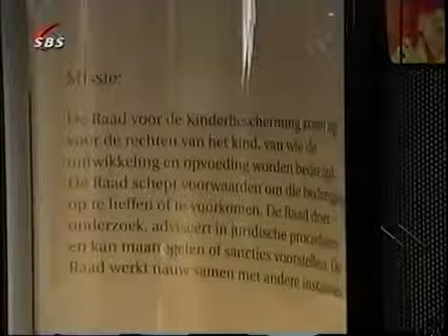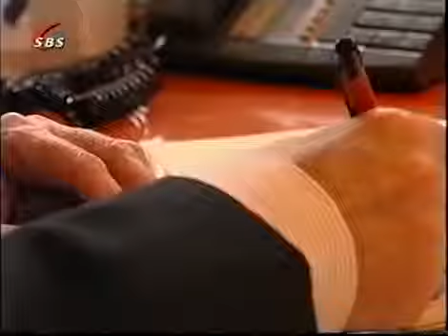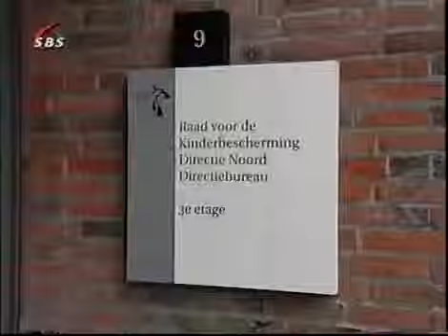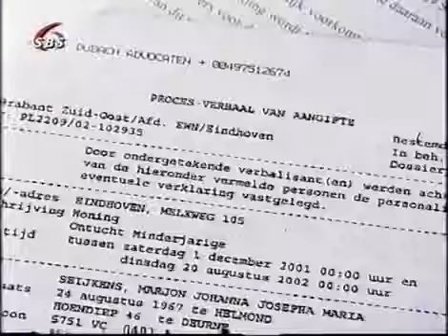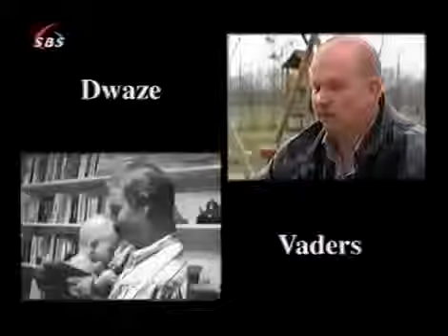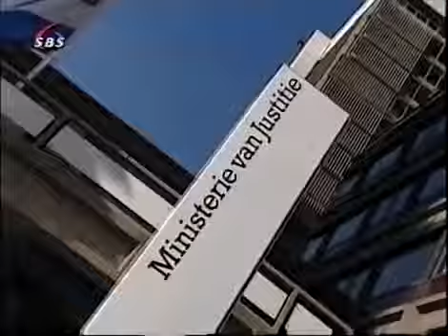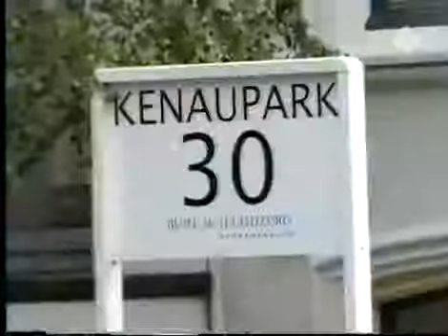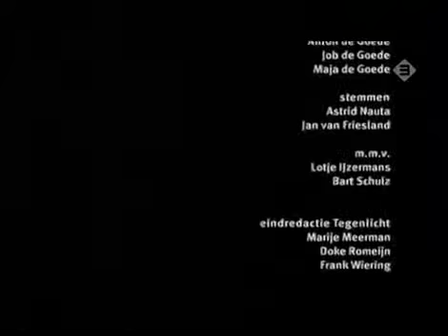Storms breekijzer vaders zorg en uitzending jeugdzorg